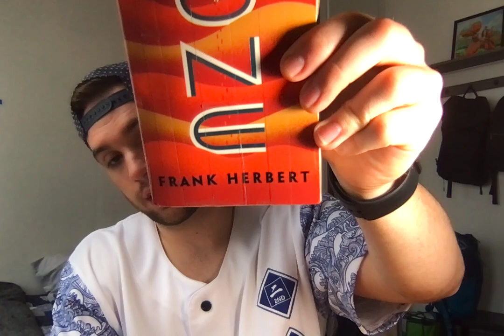Page 672 - A Page By Page Review Of Dune